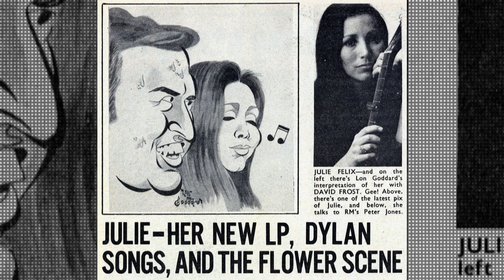JULIE FELIX - MEXICO (SAND AND FOAM) (FONTANA) 1967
Taken from the LP "Flowers" (Fontana STL-5437) October 1967